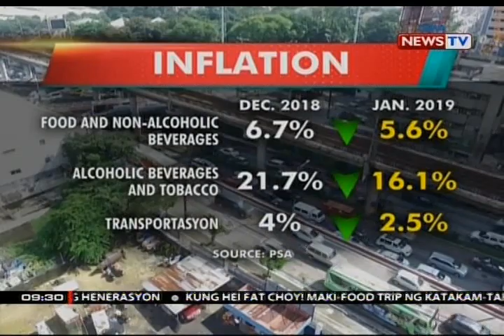PSA: Bumaba sa 4.4% ang inflation rate o bilis ng pagmahal ng mga bilihin nitong Enero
Bumagal ang inflation o bilis ng pagmahal ng mga bilihin nitong Enero. Dahil daw 'yan sa paghupa ng pagtaas ng presyo ng ilang produkto at transportasyon. Pero ayon sa Philippine Statistics Authority, hindi pa kasama rito ang epekto ng dagdag sa excise tax sa produktong petrolyo. May report si Lei Alviz.